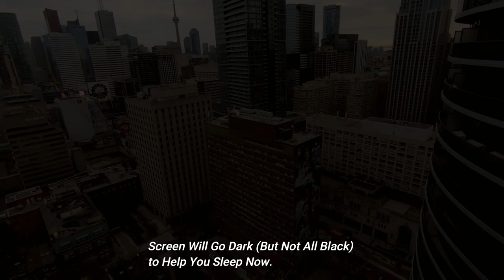Toronto Skyscraper Ambience Soundscape | City and Traffic Sounds White Noise | Relax, Study & Sleep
City Sounds (Toronto, Canada) for Sleep, Concentration, Meditation, Relaxation | Soothing City White Noise to Fall Asleep Faster |

City Traffic Soundscapes to Meditate | Urban Ambience White Noise to Sleep | Relaxing Soothing City Sounds for Study, Sleep, Work, Focus, Concentration, Meditation, Work from Home (WFM)

Block out noise & distractions with real World-Class Toronto city view (CN Tower in the background) and noise such as traffic noise, birds chirping, people sounds, city noise, skyscraper sounds

Project SoundScapes: Toronto Ambience

Location: Downtown, Toronto, Canada

Real video, real audio, actual location.

No ads in the middle.

Project SoundScapes: Ambient White Noise

I plan to bring more City and nature Sound videos like this one from around the globe in the future.

Chapters:
0:00 Intro
0:13  Toronto City Skyscraper Soundscapes
1:00:00 Toronto City Skyscraper Soundscapes 1 Hour
3:00:00 Toronto City Skyscraper Soundscapes 3 Hour